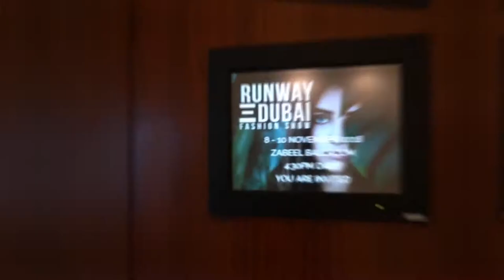GIFT University Runway Dubai 2018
Graduating students from GIFT university showing their project pieces on the Runway Dubai platform.